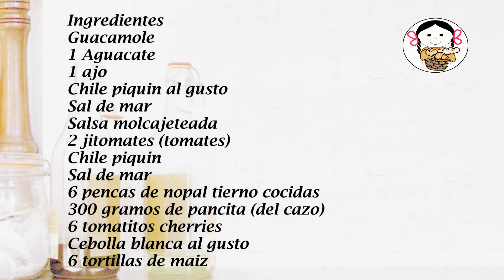Nopales con pancita.- RecetasdeLuzMa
La receta de hoy está para chuparse los dedos, unos ricos Nopales con pancita.
Buenísimos para empezar la comida y muy fáciles de preparar, espero que les gusten.

Nopales con pancita
                              6 porciones
Ingredientes
Guacamole
1 Aguacate
1 ajo
Chile piquin al gusto
Sal de mar
Salsa molcajeteada
2 jitomates (tomates)
Chile piquin
Sal de mar
6 pencas de nopal tierno cocidas
300 gramos de pancita (del cazo)
6 tomatitos cherries
Cebolla blanca al gusto
6 tortillas de maíz

Nopales with pancita
                               6 servings
Ingredients
Guacamole
1 avocado
1 garlic
Chili piquin to taste
Sea salt
Molcajeteada sauce
2 tomatoes (tomatoes)
Piquin chili
Sea salt
6 cooked tender nopal leaves
300 grams of tummy (from the saucepan)
6 cherry tomatoes
White onion to taste
6 corn tortillas